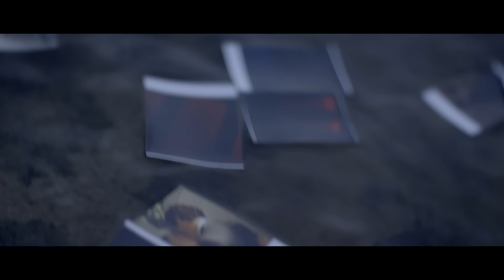Emrah Karaduman - Believe In Me (Official Video)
Producer: Emrah Karaduman
Director & Edit : Serdar Borcan
Camera : Dogac Tuncel
Color: David Gabris
Model : Kedi Mari, Erdinç Toraman
Styling : Aleyna Tilki
Mixed : Emrah Karaduman
Oud : Yıldıran Guz
Mastering : Luca Pretolesi